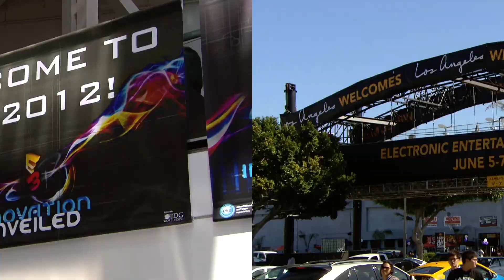Nintendo News - E3 Special - Teil 2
Die Nintendo News mit einem E3 Special. Ariane berichtet für euch direkt vor Ort!